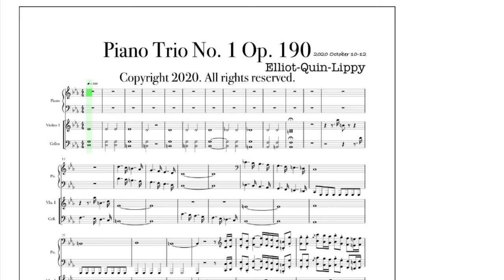Elliot Lippy Piano Trio No. 1 Op. 190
After I watched a video on someone making a piano trio, I had never thought of making one before but was inspired to try. I have only ever made a quintet (piano and string quartet), but this was fun to make.